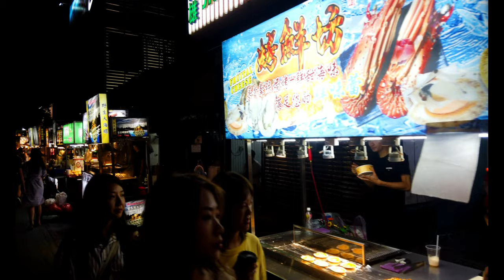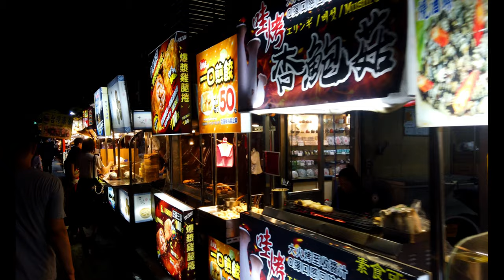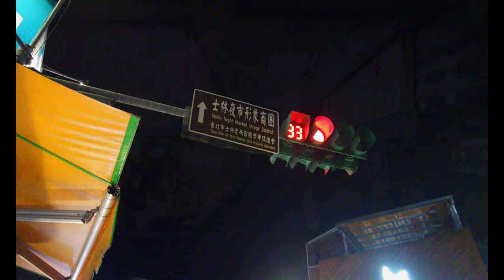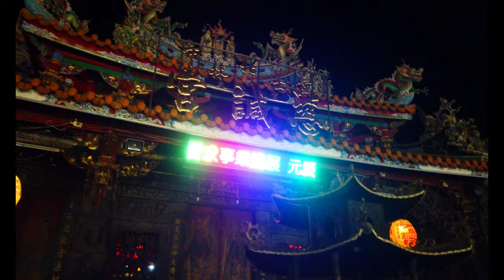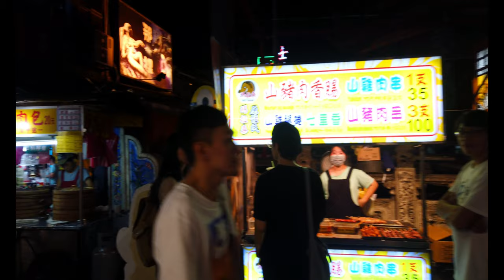Shilin Night Market / Taiwan - 4K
In this video we’ll show you Shilin Night Market, Taiwan.
Located in the Shilin District, it is the largest and most well-known night market in the city. Here, you’ll find delicious Taiwanese street food and unique merchandise. Shilin Market‘s size, scope, history, and enduring popularity as a nightlife hotspot make it a must-see attraction to add to any Taipei itinerary.
Shilin Night Market is divided into two main areas: the new market building and the vendors and businesses that have sprung up around it. The Shilin Market building consists of one floor above ground and three basement levels, two of which are parking for visitors who choose to arrive by car. The main floor is where you’ll find all manner of fresh produce as well as merchandise such as clothing, accessories, and souvenirs. One floor down is the world-famous food court. There is no better place to find such an array of traditional Taiwanese dishes and street food. Visitors are spoiled for choice by the over 500 food stalls set up on this floor. Once you’ve had your fill, you can head out to the merchandise vendors that have set up shop around Chi Cheng Temple and Yangming Theater.

A walk on a rainy day in Taipei - Huashan 1914 Creative Park (華山1914文創園区) / Taipei(台北) - 4K